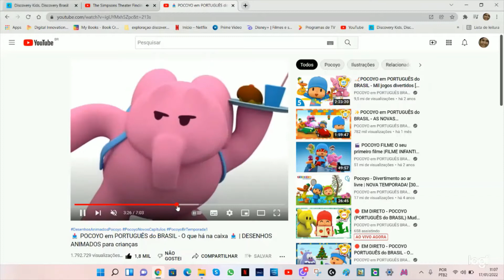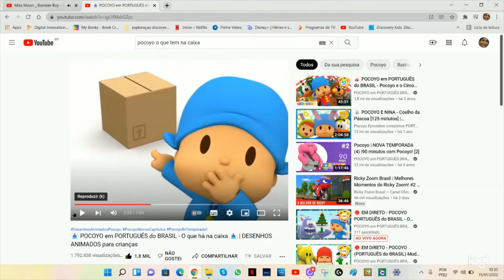dora´s world of NICK VILLAINS